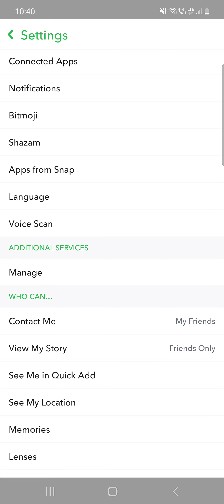How to set who can see your snaps on Snapchat? - Snapchat Tips